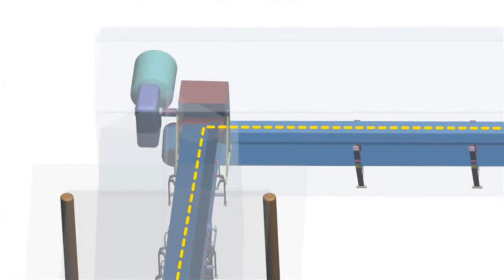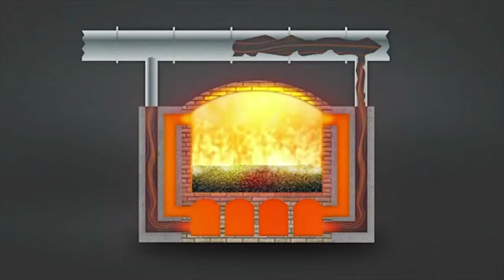TGN 01a Guide